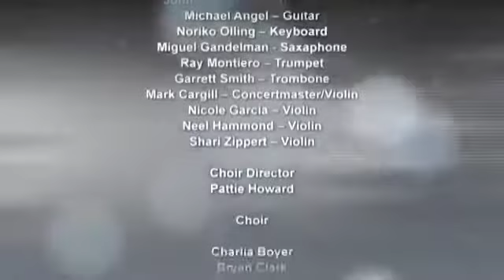Глория Гейнер и ее молодой пианист